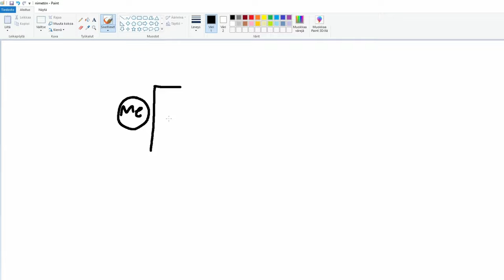Rizzing up The Entity - Dead by Daylight compilation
This was fun to record and edit!

Songs used
Tough Guy Alert! - Mario & Luigi: Bowser’s Inside Story
Sky-High Sundae - Mario Kart 8
Right Behind You - Team Fortress 2
Botanic Panic! - Cuphead